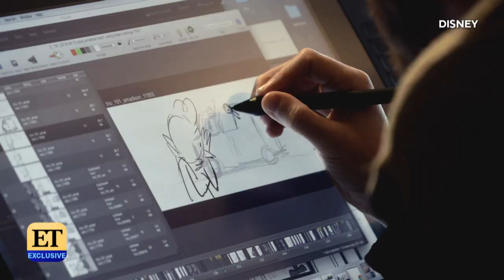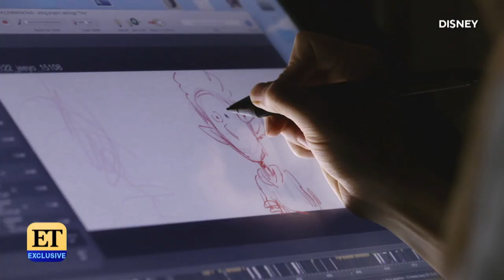Watch Tom Holland Bring 'Awkward Teenager' Ian to Life in 'Onward' (Exclusive)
'Onward' is available on digital now and on Disney+ on April 3.